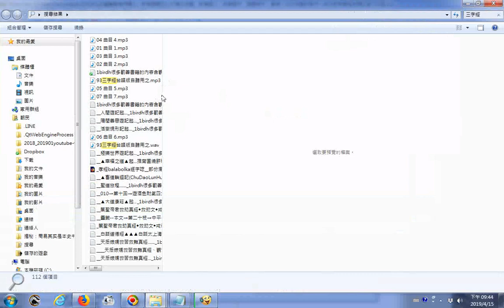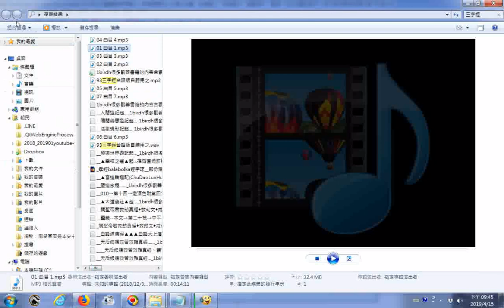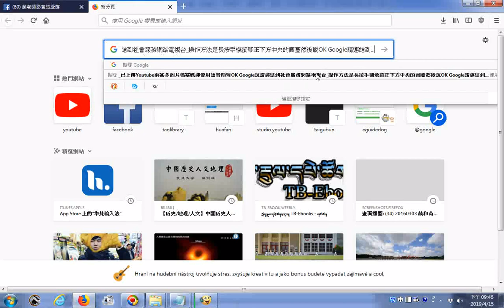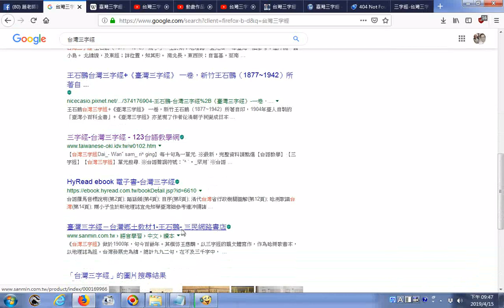20190415搜尋臺灣三字經準備使用電腦程式Balabolka逐字唸